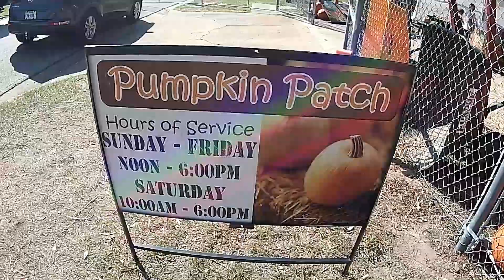大南瓜，小南瓜，萬聖節快到了！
萬聖節快到了，各式南瓜風味食品，南瓜雕刻為萬聖節做準備。